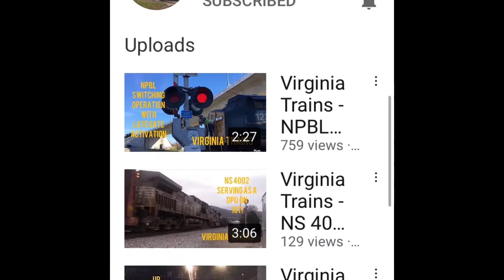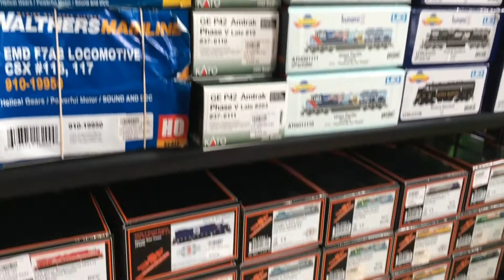we’re so back (railfanning in Ashland, VA)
shoutout to @virginiatrains7886 for the last shot